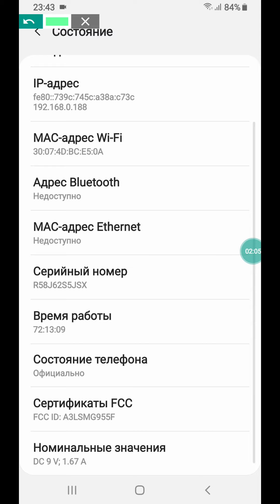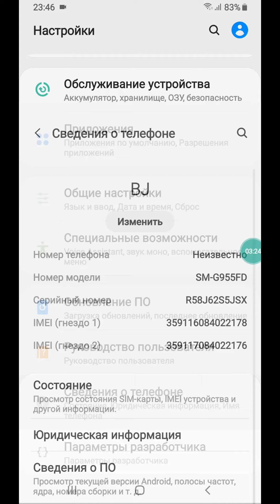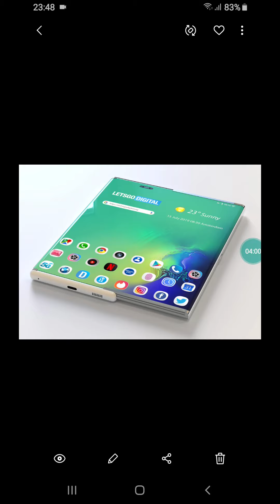Samsung оригинал екенін қалай біледі